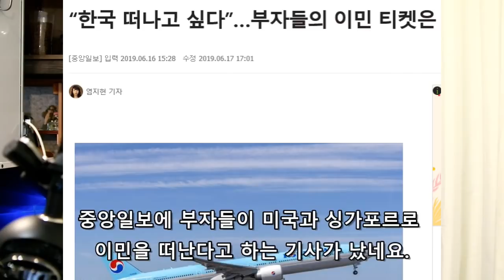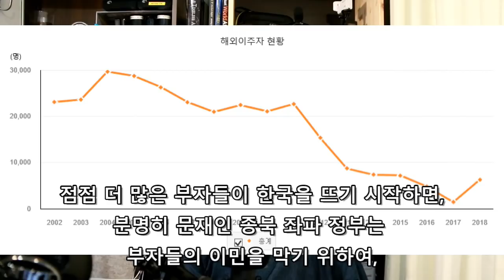윤석열 검찰총장 지명, 공포정치 시작, 한국을 뜨는게 답이다! Ft. 이완용의 유언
좌파들의 공포정치가 시작되고 있네요.
이런 한국을 위해서 헛된 희생하지 말고,
한국을 뜨는게 정답입니다.